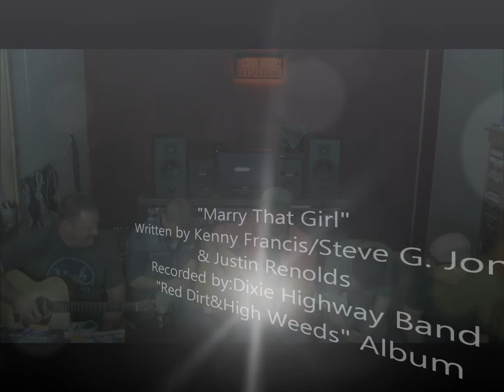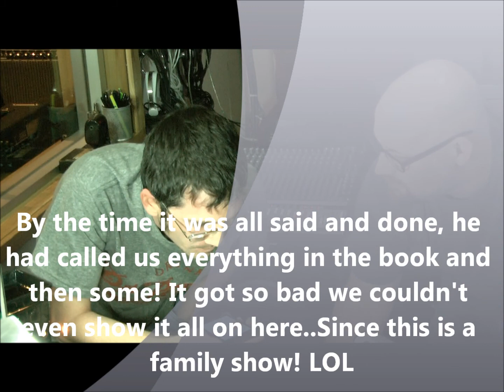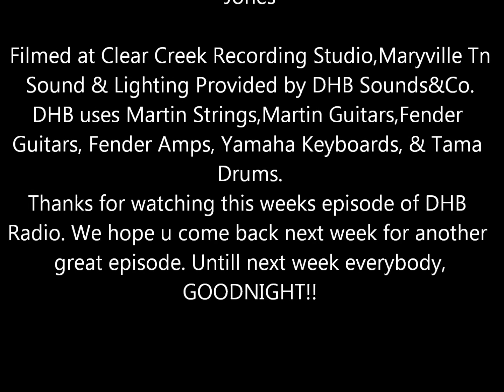DHB Radio Episode 8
Brand New!! Episode 8 of DHB Radio..With Special Guest Star Kenny Francis,Writer for DHB for many years.He has written or co wrote numerous songs for DHB over the years including:"Marry That Girl", "Sometimes" & "Dixie Highway" just to name a few.Also DHB sings one of there songs written by Kenny Francis.You don't wanna miss it.